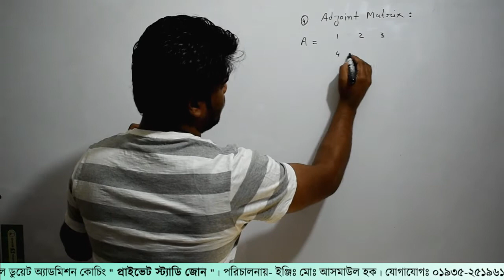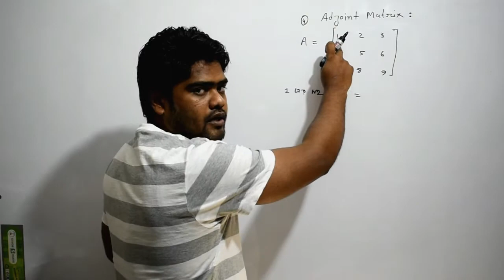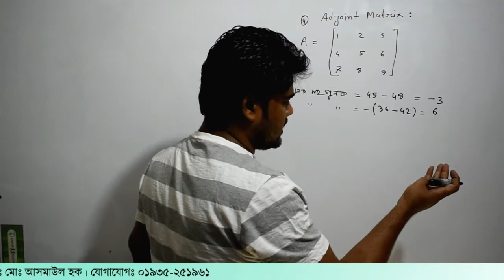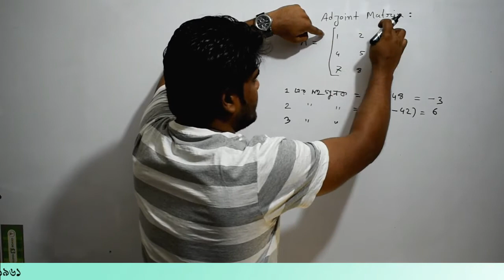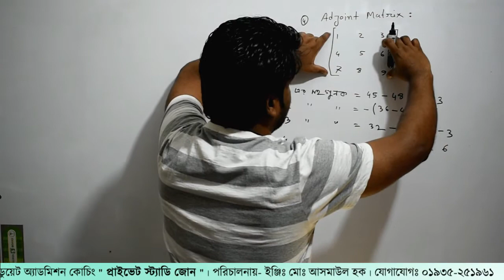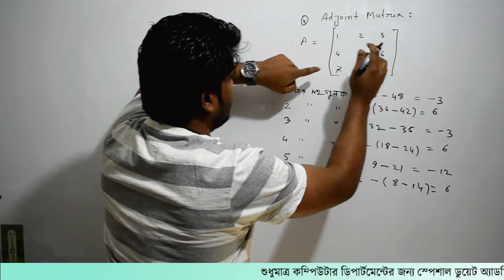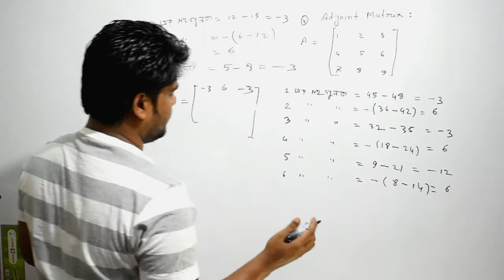5. অনুবন্ধী(Adjoint) ম্যাট্রিক্স-2 | Private Study Zone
ডুয়েট অ্যাডমিশন (বেসিক) এবং ম্যাথ_২ বিষয়ের উপর ফুল সিরিজ আকারে ভিডিও পাবেন এই চ্যানেলে ইনশা-আল্লাহ। বেসিক বিষয় আলোচনার পরে প্রতিটি অধ্যায়ের বোর্ড প্রশ্ন এবং গুরুত্বপূর্ণ প্রশ্নগুলো সলুশন করব। আশা করি এই ক্লাসগুলো করলে সেমিষ্টার ফাইনাল এক্সেমে আপনি ভালো করবেন। শুধু পলিটেকনিকের জন্য না এছাড়াও যারা ডুয়েট এডমিশন নিয়ে ভাবছেন তাদেরো এই ক্লাস গুলো অনেক উপকারে আসবে কেননা ম্যাথ-২ এর প্রায় সবগুলো অধ্যায় আমাদের ডুয়েট এডমিশনের সিলেবাসে আছে।

ডিপার্টমেন্ট রিলেটেড সাবজেক্টের ক্লাস সম্পর্কে যে কোন বিষয় আলোচনা বা প্রশ্ন থাকলে নিচের ফেসবুক লিংক --
নন-ডিপার্টমেন্ট (ফিজিক্স, ম্যাথ, ক্যামিষ্ট্রি, ইংরেজী) ক্লাস সম্পর্কে যে কোন আলোচনা বা প্রশ্ন থাকলে নিচের ফেসবুক লিংক --